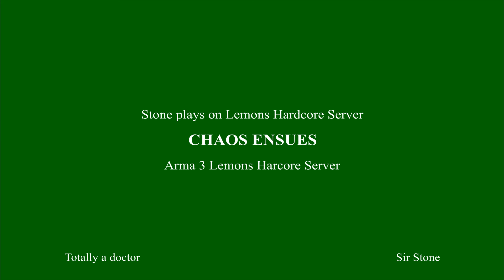Arma 3 | Chaos on Lemons Hardcore